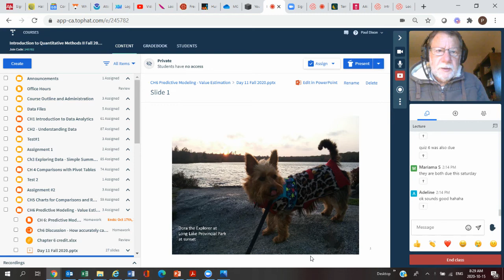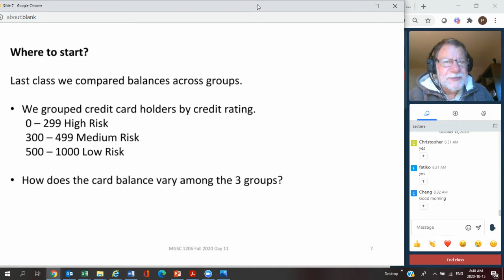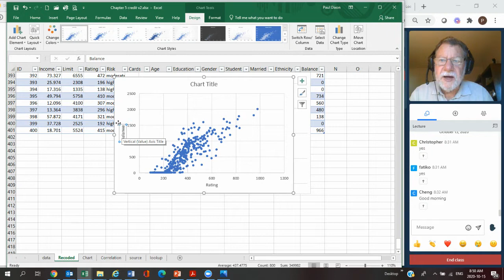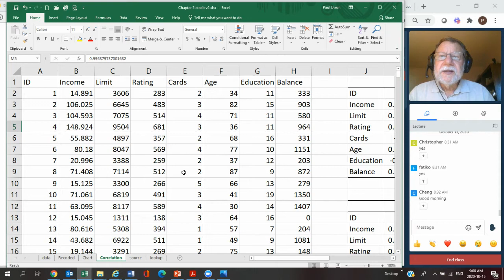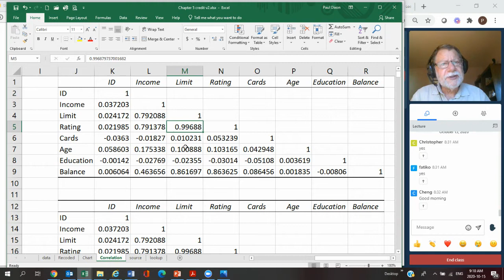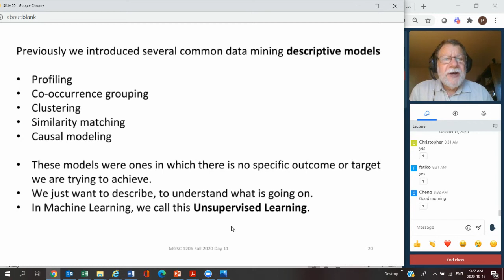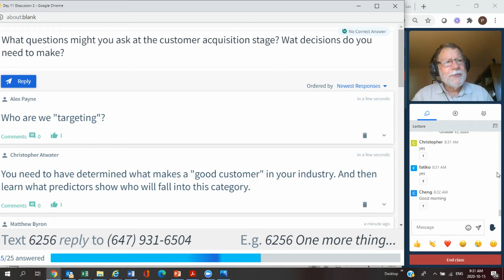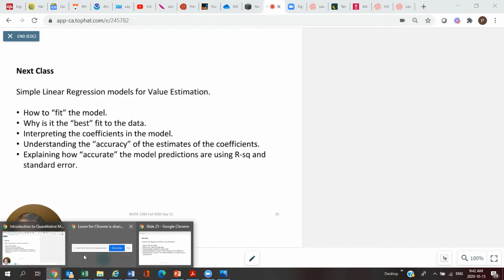Day 11 Scatter Charts, Correlation and Models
Recap of looking at 2 quantitative variables with Box and Whisker Chart and Scatter Charts.  How to make the charts in Excel and how to find the correlations among several variables.  Reflection on models and the questions that drive model building.  Example of decisions to be made in the customer acquisition phase.